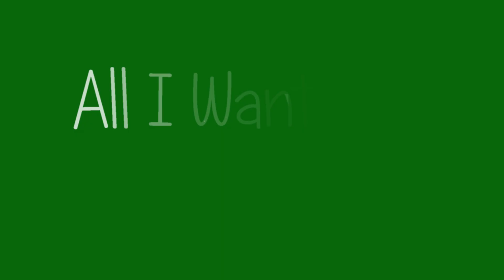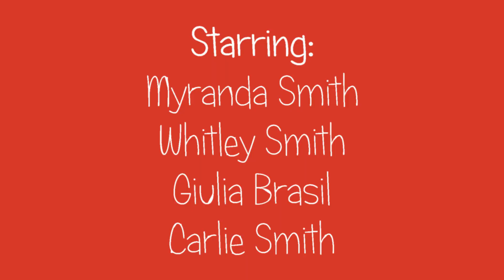INTERCAMBIO 2013 - Christmas!!!